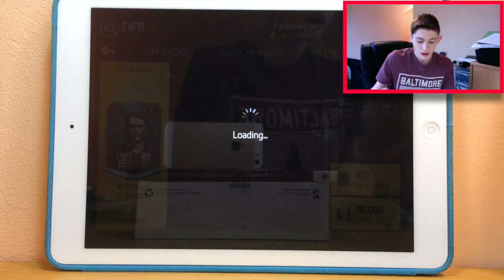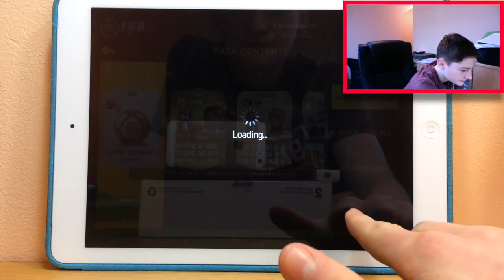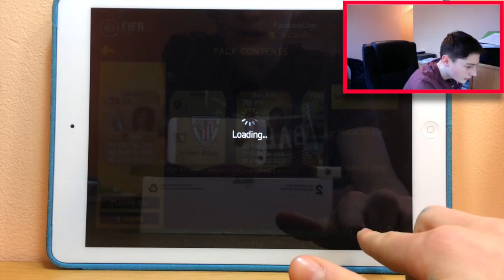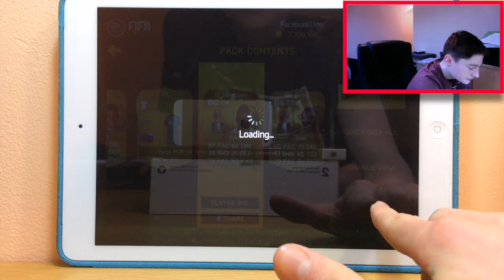FIFA 15 IOS-TOO MANY MOTM'S+2 INFORMS IN 1 PACK+UPDATE